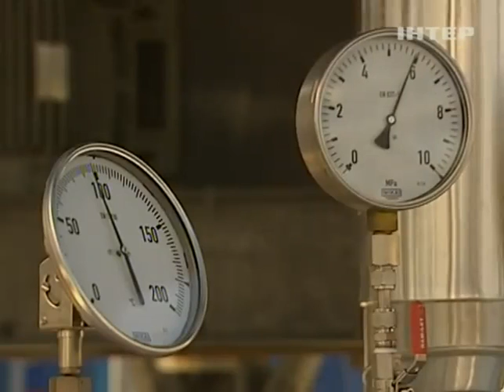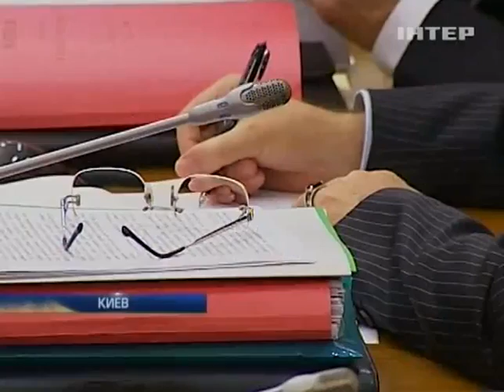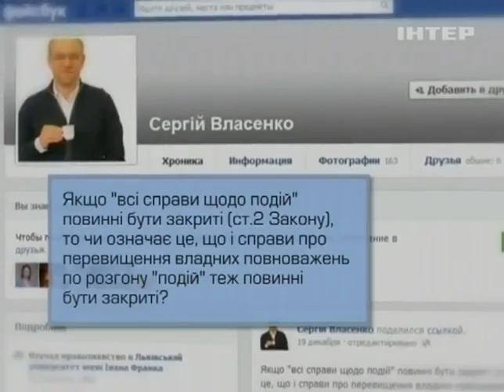Украина и Россия подписали в Москве соглашения о кре...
Украина и Россия подписали в Москве соглашения о кредите и газе - Новости. Вечер - Интер - 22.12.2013

Ukraine and Russia signed in Moscow the agreement on the loan and gas - news. Evening - inter - 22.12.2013